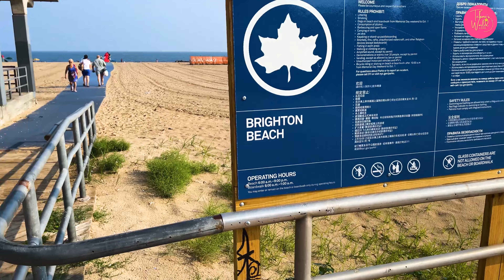Sunday At Brighton Beach NYC | Exploring The Beauty Of Nature | Family Fun Time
A Relaxing Day At Brighton Beach New York  Exploring The Beauty Of Nature  Family Fun  Beach Yoga

Welcome to our captivating vlog, where we invite you to join us on a relaxing day at Brighton Beach, New York! 🌊🏖️ Immerse yourself in the breathtaking beauty of nature as we explore the pristine shores, sparkling waves, and sandy dunes.

From the moment we set foot on the beach, the calming sound of the waves instantly put our minds at ease. 🌊🎶 We'll take you on a visual journey through the stunning landscapes and reveal the hidden gems that make this beach a true haven for nature enthusiasts and families alike.

Our vlog captures delightful moments spent with our family, basking in the sun, building sandcastles, and splashing in the crystal-clear waters. 🏰🏊‍♂️ Let the joyful laughter of children fill your heart as they experience the pure bliss of seaside adventures.

Although we missed the swings, there's no shortage of excitement as we try out various beach games and engage in fun activities. 🎢🏐 You won't want to miss the surprises that unfold throughout the day!

So sit back, relax, and indulge in the natural beauty and family fun that Brighton Beach, New York has to offer. 🌞👨‍👩‍👧‍👦